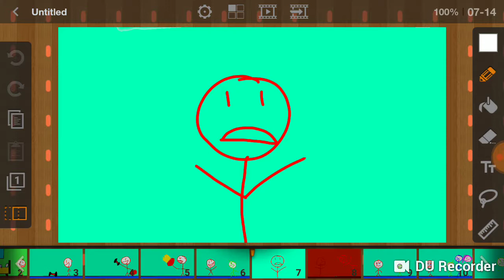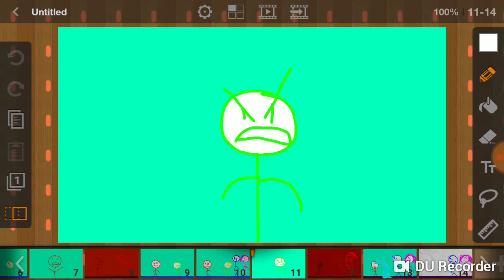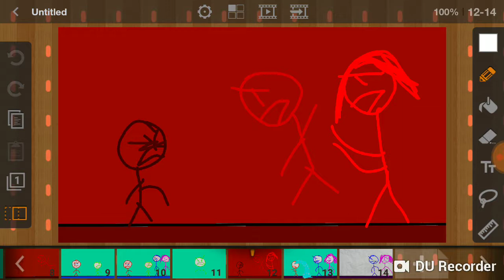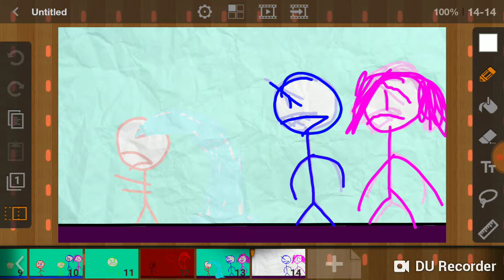October 31, 2018